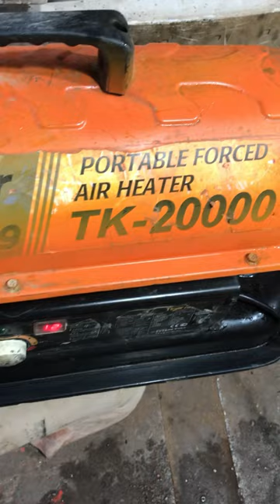airheather smooth goodrunningcondition short